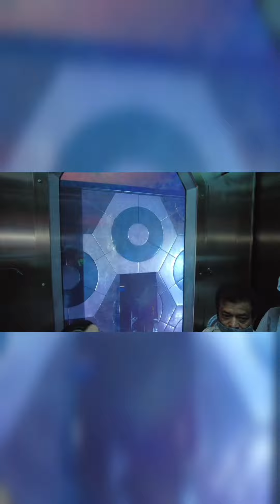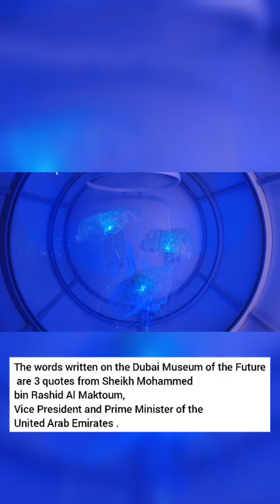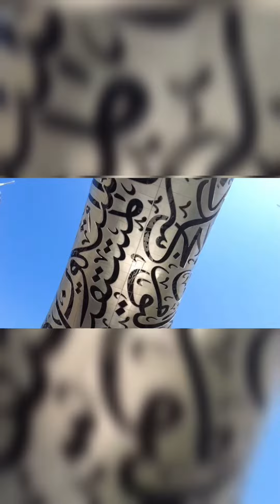Tour - Museum of the Future in 3 Min.